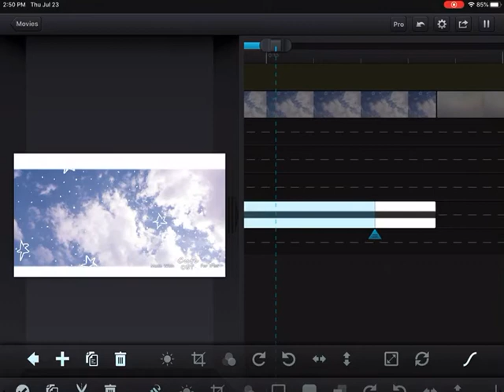Working on a Fake Collab! :D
My first fake Collab :3